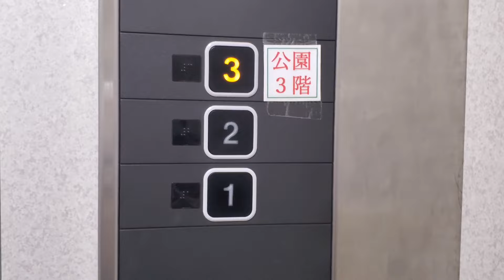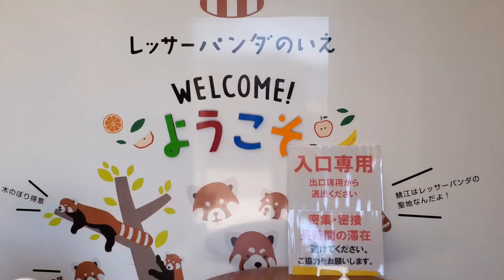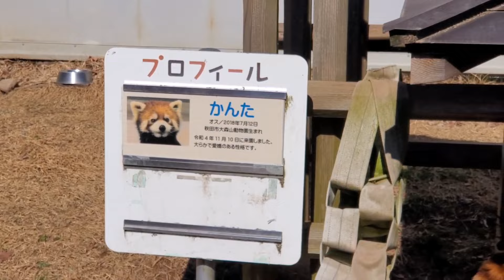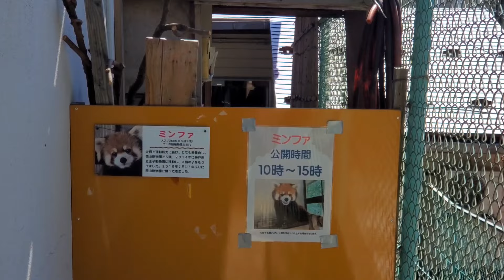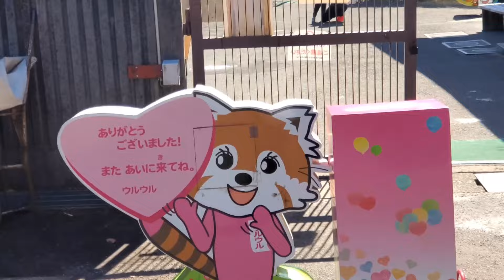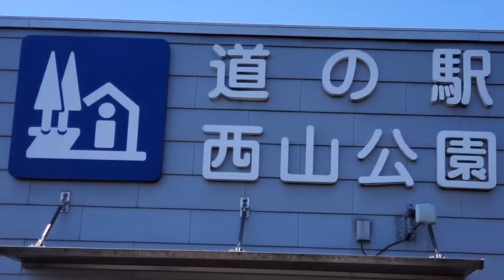【食事タイム直後だった西山動物園のレッサーパンダ達】～Nishiyama Zoo Red Panda～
ミンファを撮れて良かったです。
ただ、ちょっと暑かったでしょうか。